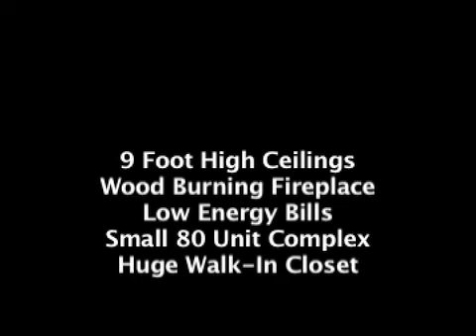Woods 725 Video Tour.mov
A short video tour of this fabulous 1 bedroom condo for rent in Dallas. See a floor plan, more photos, information about the neighborhood, and what makes Great New Place different as well as our other homes available for rent by visiting our Call Sabrina at to schedule an appointment.